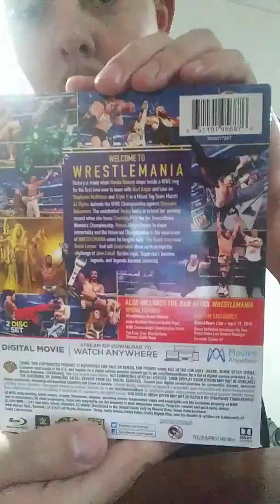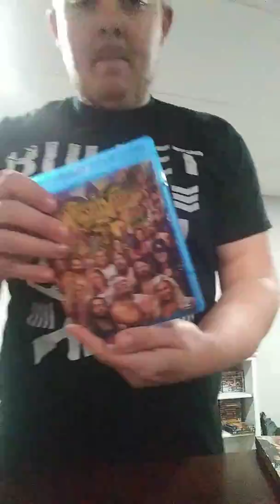Wrestlemania 34 Blu Ray Review